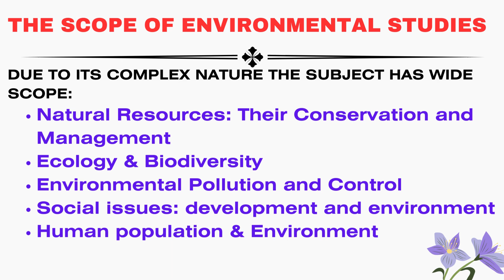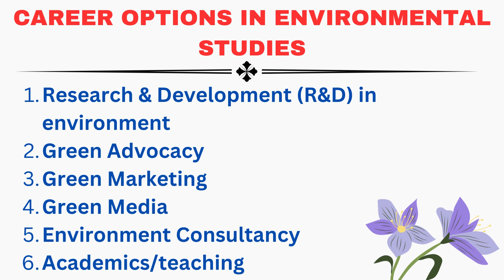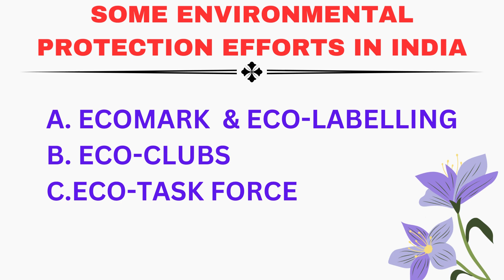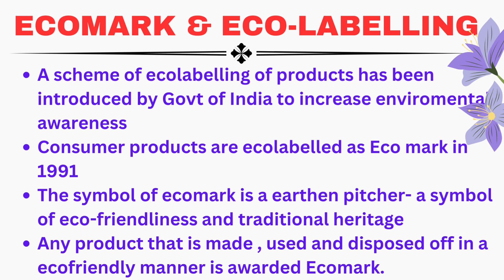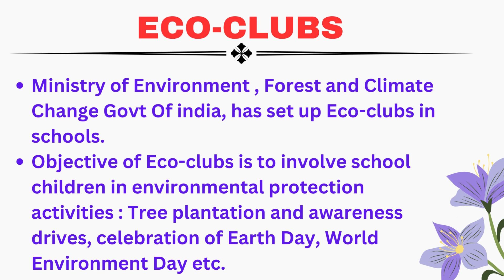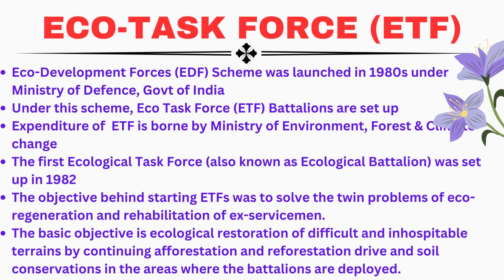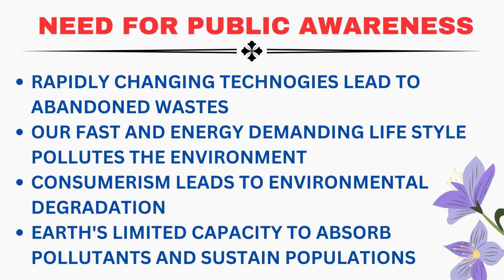Scope of Environmental Studies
Due to its complex and multi-disciplinary nature , Environmental Studies as a subject has a wide scope. It encompasses large number of areas and aspects. Following aspects are mainly discussed in environmental studies:
• Natural Resources: Their Conservation and Management
• Ecology & Biodiversity
• Environmental Pollution and Control
• Social issues: development and environment
• Human population & Environment
These are the basic aspects of Environmental Studies which have a direct relevance to every section of the society.In the recent years , scope of Environmental Studies has expanded dramatically through out the world. Several career options have emerged in this subject which can be broadly categorized as:
• Research & Development (R&D) in environment
• Green Advocacy
• Green Marketing
• Green Media
• Environment Consultancy
• Academics/teaching

Educational Videos on Environmental Science  which  form the foundation for all examination UPSC / IAS, Ttripura CivilService , WBCS, SSC, NDA and other competitive examinations.